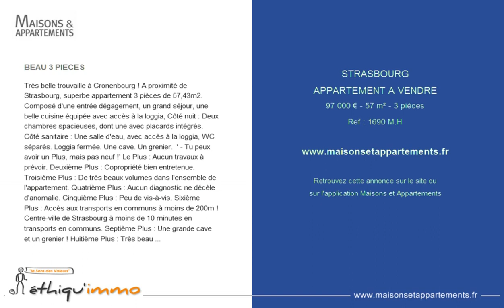STRASBOURG - APPARTEMENT A VENDRE - 97 000 € - 57 m² - 3 pièces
Référence : 1690 M.H

BEAU 3 PIECES
Très belle trouvaille à Cronenbourg ! A proximité de Strasbourg, superbe appartement 3 pièces de 57,43m2. Composé d'une entrée dégagement, un grand séjour, une belle cuisine équipée avec accès à la loggia, Côté nuit : Deux chambres spacieuses, dont une avec placards intégrés. Côté sanitaire : Une salle d'eau, avec accès à la loggia, WC séparés. Loggia fermée. Une cave. Un grenier. ' - Tu peux avoir un Plus, mais pas neuf !' Le Plus : Aucun travaux à prévoir. Deuxième Plus : Copropriété bien entretenue. Troisième Plus : De très beaux volumes dans l'ensemble de l'appartement. Quatrième Plus : Aucun diagnostic ne décèle d'anomalie. Cinquième Plus : Peu de vis-à-vis. Sixième Plus : Accès aux transports en communs à moins de 200m ! Centre-ville de Strasbourg à moins de 10 minutes en transports en communs. Septième Plus : Une grande cave et un grenier ! Huitième Plus : Très beau bien à moins de 1700â‚¬/m2 ! Neuvième Plus (Et pas des moindres !) : Découvrez l'appartement dans son intégralité grâce à notre visite virtuelle ! MerciEthiqu'Immo ! Lien 'Ah... Si.' Quelques chiffres à connaître : L'appartement fait partie d'une copropriété. L'immeuble se compose de 8 lots principaux. Aucune procédure en cours menée sur le fondement des articles 29-1 A et 29-1 de la loi no65-557 du 10 juillet 1965 et de l'article L.615-6 du CCH. Charges annuelles : 805,35â‚¬ Taxe Foncière : 622â‚¬ DPE : 246 (E) GES : 57 (F) Prix du bien : 97.000â‚¬ FAI Les honoraires sont à la charge de l'acquéreur, à hauteur de 6.000â‚¬. Prix hors honoraires : 91.000â‚¬ Votre agent immobilier de Strasbourg : Mathieu HAUCHARD Ethiqu'Immo Téléphone : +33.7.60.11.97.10 Mail : Référence annonce : 1690 M.H